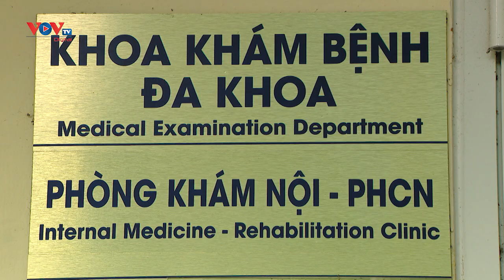Điều trị các bệnh xương khớp thường gặp cho dân văn phòng bằng vật lý trị liệu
ĐIỀU TRỊ CÁC BỆNH XƯƠNG KHỚP THƯỜNG GẶP CHO DÂN VĂN PHÒNG BẰNG VẬT LÝ TRỊ LIỆU | Tạp chí Y tế và Sức khoẻ cộng đồng

Do đặc thù công việc thường xuyên phải ngồi nhiều hoặc làm việc liên tục hàng giờ bên máy tính khiến dân văn phòng có nguy cơ cao mắc các bệnh lý về xương khớp. Bệnh nếu không được phát hiện và điều trị kịp thời có thể gây ảnh hưởng đến thể chất và chất lượng cuộc sống của người bệnh./.